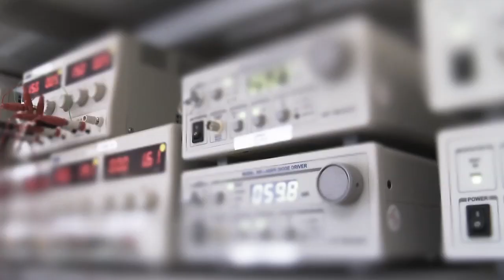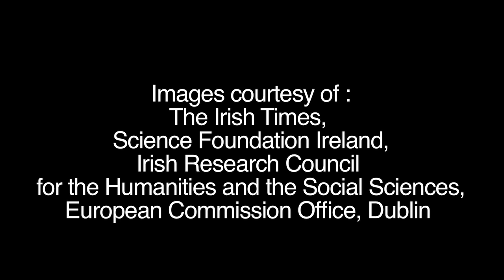UCC professor Anita Maguire and challenges to Irish research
UCC professor Anita Maguire discusses the investment in Irish research and the challenges to continuing research in the tough economy.